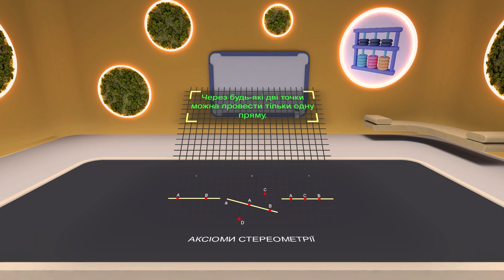АКСІОМИ СТЕРЕОМЕТРІЇ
Приготуйся відчинити двері до захопливого світу геометрії! Аксіоми стереометрії — ключ до таємничих пазлів простору. Вони як магічні заклинання, які визначають правила цього світу. Приєднуйтеся до нашої подорожі, де кожен крок веде до неймовірних знахідок! Запрошуємо вас відкрити цей унікальний експеримент у нашій системі та розпочати своє дослідження.

👉 Переходьте на наш сайт, щоб дізнатися більше про систему AR Book

👉Крім цього, ви можете самостійно ознайомитися з перевагами системи, створивши свій особистий простір в AR Book

👉А на Маркеті Контенту доступні прев'ю навчальних матеріалів, якими ви можете скористатися у розділі "AR Book +" у системі